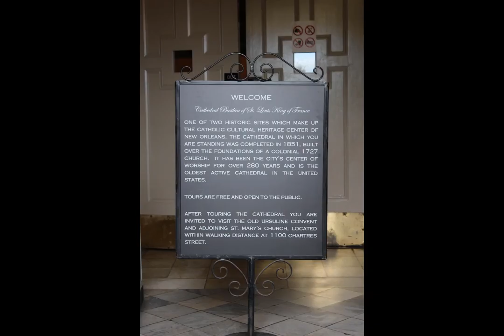2017 M09 Escapándonos de Irma 17 Catedral de New Orleans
Familia Alonso-Etcheverry